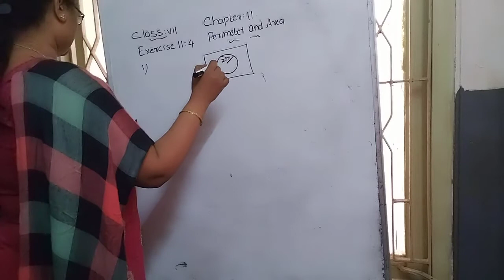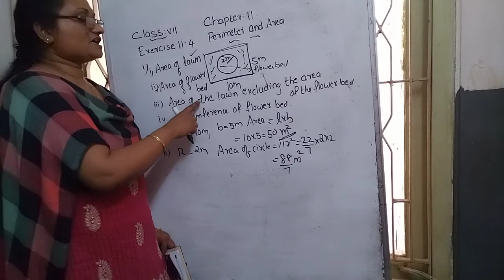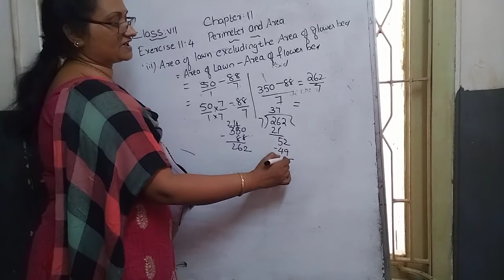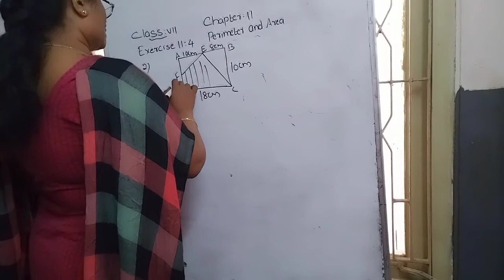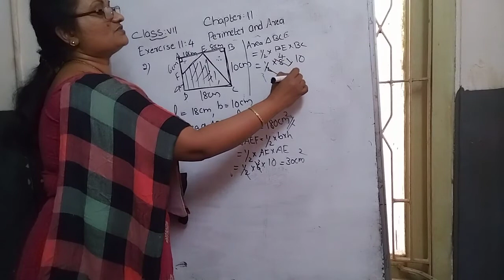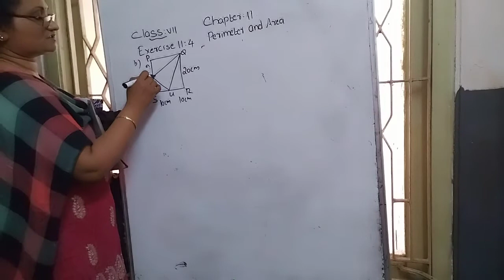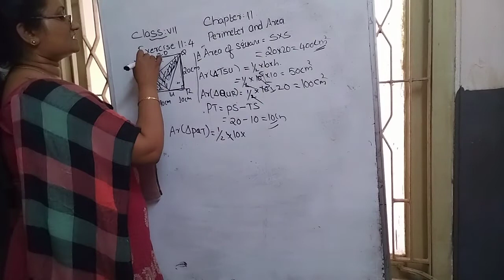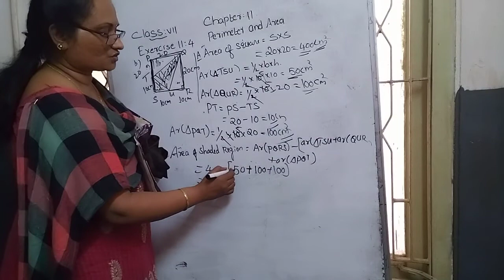7th class math video 38 chapter 11